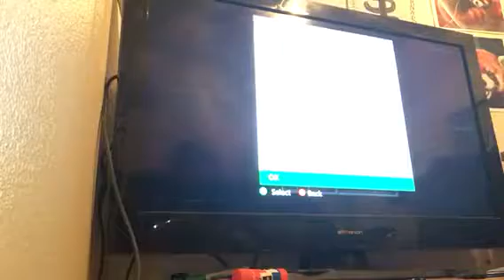Minecraft lets play number 1